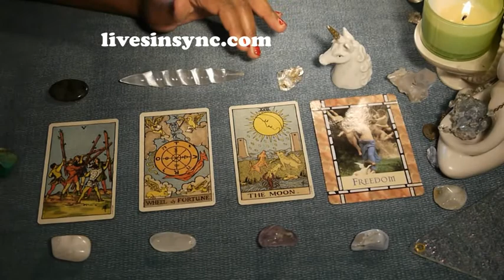Thursday ~ August 24 2017 ~ Daily Tarot Reading